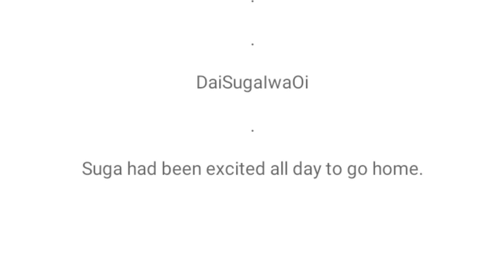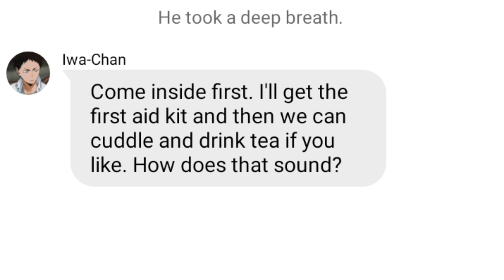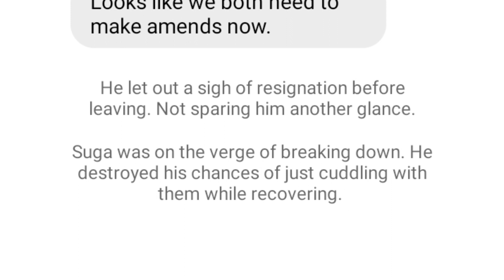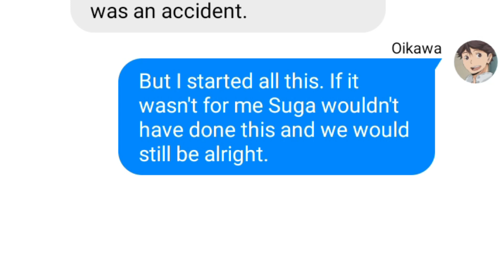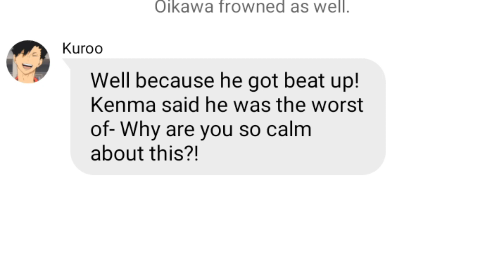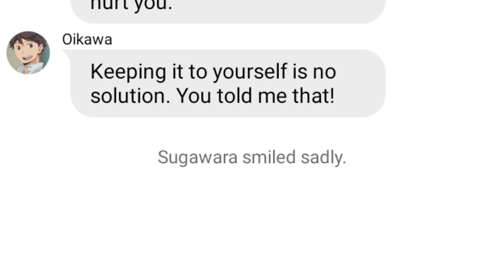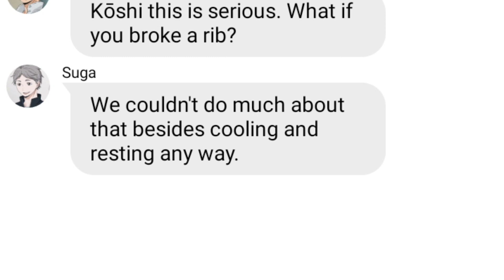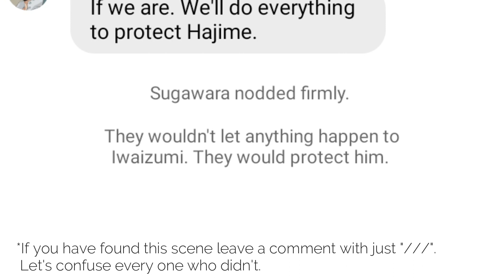"Pretend" to get Beat up pt.4/4 | DaiSuagIwaOi | Angst (with happy end) | Haikyuu texts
"I thought you were smarter than me! This isn't fun!"
"You had me worried sick and ready to kill someone. Are you happy now?"

or Hinata, Kenma, and Suga have an unpleasant encounter on their trip and decided it would be best to attempt to hide the evidence of the events from their boyfriends.
DaiSugaIwaOi. Part 4 out of 4.
When Suga arrives home his boyfriends are already waiting for him and he doesn't manage to keep the situation from escalating. He hopes that this will pass fast but he can't tell as the hours slowly blend together and he loses orientation.

0:00 Intro
0:25 vid. Intro
0:45   | Pretend
14:00 | Exposed
26:24 Outro